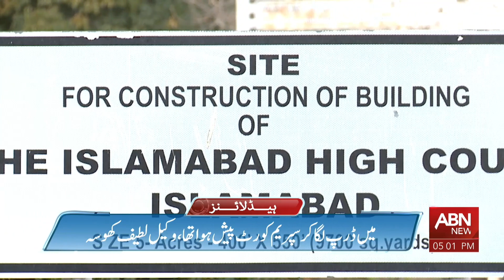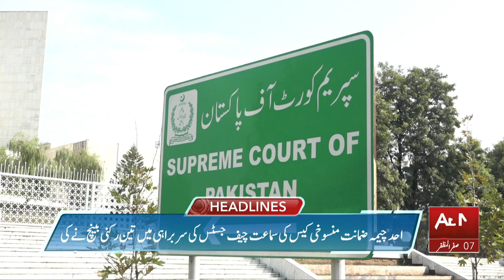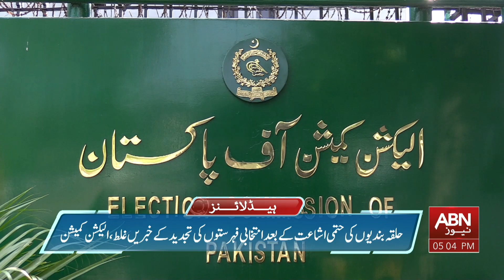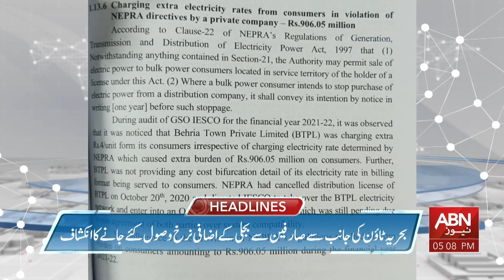ABN News Headlines 05 PM | 25 AUG 2023